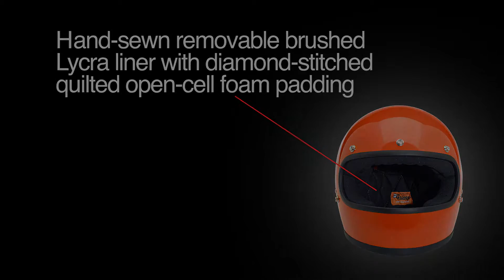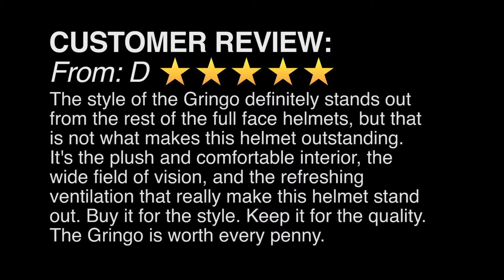Biltwell Gringo Hazard Orange - Deadbeatcustoms.com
Take a closer look at the Biltwell Gringo Motorcycle Riding Helmet in Hazard Orange.